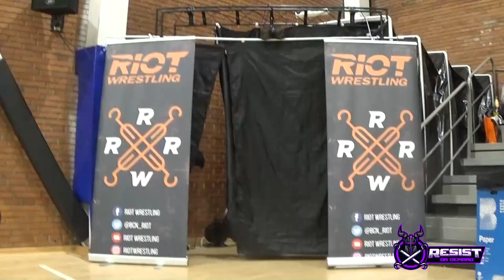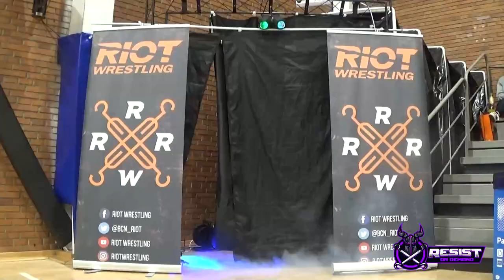[FREE MATCH] MAYHEM MARCH - LYKOS GYM vs NEON WARRIORS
¡Combate gratis de RIOT: Mayhem March! Venidos desde Reino Unido, Kid Lykos & Kid Lykos II buscaban unos oponentes a su altura para asaltar Barcelona y los encontraron en los Neon Warriors. El público se entregó a estos cuatro luchadores y ahora tú puedes disfrutar del combate de manera totalmente gratuita.

¡Recupera el show entero en nuestro On Demand! riotwrestling.pivotshare.com